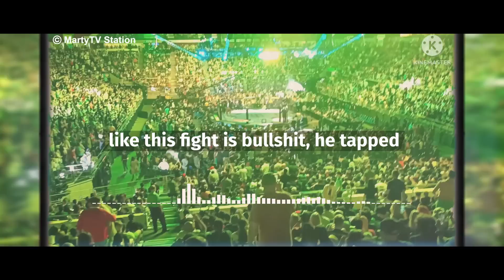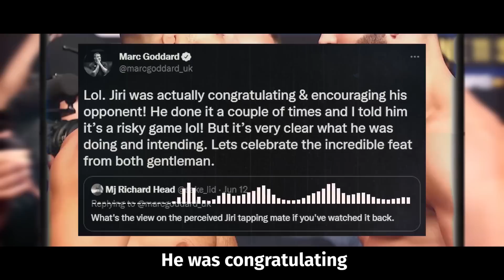Joe Rogan talks Jiri Prochazka vs Glover Teixeira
Audio source: Spotify, JRE MMA Show 126 with Eryk Anders

In this video:

Joe Rogan:
Joseph James Rogan is an American podcaster, UFC color commentator, comedian, actor, and former television presenter. Rogan began his career in comedy in August 1988 in the Boston area.

Jiří Procházka:
He currently competes in the Light Heavyweight division in the Ultimate Fighting Championship (UFC) and is the current UFC Light Heavyweight Champion. As of July 4, 2022 he is nb 9 in the UFC men's pound-for-pound rankings.

Glover Teixeira:
Glover Lucas Teixeira, is a Brazilian mixed martial artist. He currently competes in the Light Heavyweight division in the Ultimate Fighting Championship (UFC), where he is the former UFC Light Heavyweight Champion. He is the second oldest UFC champion in history, and the oldest first time champion in UFC history.

If you’re reading this, like the video 👍